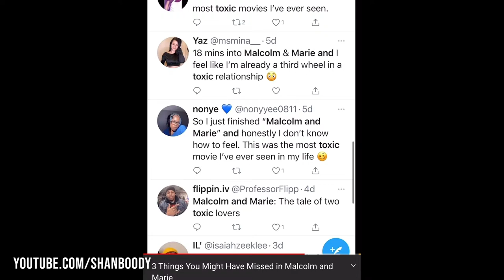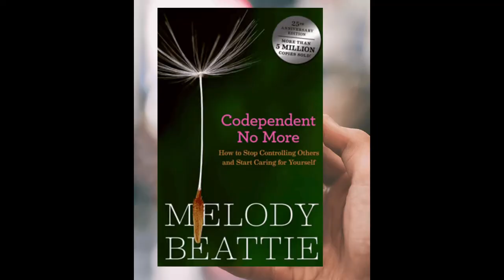MOVIE THOUGHTS: MALCOM & MARIE 👀 | CiCi Moya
Hello loves!! I just HAD to jump on the train to discuss my reactions to Malcom & Marie, the Netflix movie featuring Zendaya and John David Washington.

♥ If you're new click here!

Do This If You're A Single Woman in 2021 + Dating In Your 30s As A Woman

GRWM: DATING WHITE GUYS? SINGLE MOM LIFE, Etc.

This video is about

♥ About Me ♥
-6'1, Canadian of Haitian descent
-I'm a multimedia journalist, host and single mom to Ruby.
-I am passionate about natural health and I advocate for the fight against Sickle Cell Disease.
-My truest intention is to help you become your own personal stylist, be better informed, better organized, to be bold, to follow your dreams and live a phenomenal life!

♥ What to expect from my channel ♥
Videos on Beauty, Health, Weight Loss, Personal stories, Mommy tips, Routines, deep conversations ... and more!